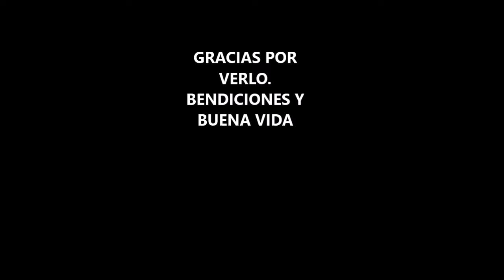JARDINES BELLOS. IMPOSIBLE NO DISFRUTARLOS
JARDINES Y HUERTAS